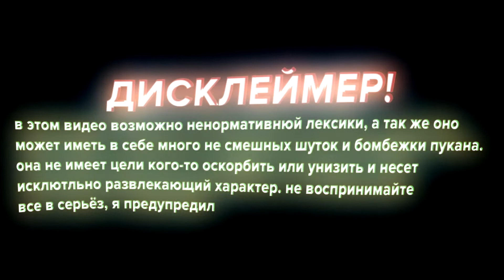Срунтик 19 I RYTP ENTRY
COLLAB - скоро
Данный видеоролик создан в развлекательных целях. Видео не является оригиналом. Это трансформативный контент. Авторы оригинальных музыки и видео указаны в описании.

➢Режиссер оригинала: Дарина Шмидт